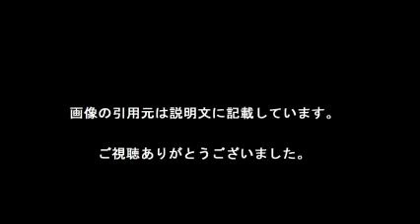コロンビア日本人男性殺害 被害者は22歳男性、容疑者1人を特定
南米コロンビアで19日、日本人の男性が銃で撃たれた事件で、地元の警察は、殺害されたのが22歳の男性で、容疑者2人のうち、1人が特定されたと明らかにした。
メデジン市内では、このところ、銃撃事件が相次いでいるという。
現場近くの住民は、「(銃声を聞いた?)銃声だった。ちょっと何があったか見てみたんだけれど、もうその時には、警察でいっぱいだった」と語った。
この事件は19日、コロンビア中部のメデジン市で、日本人男性が、2人組に銃で撃たれ、殺害されたもの。
現地メディアによると、警察は、日本人男性が22歳の「イザキ・リョウ」さんで、メデジン市に到着したばかりだったと発表した。
イザキさんは、奪われたタブレット端末などを取り返そうとしたところ、殺害されたとみられ、警察は、2人のうち、1人は、ほぼ特定できたとして、行方を追っている

【引用元画像】
00:00:00.00 → ・コロンビア - Wikipedia

00:00:08.57 → ・Columbia University in the City of New York

00:00:17.14 → ・コロンビア共和国 ｜ 外務省

00:00:25.71 → ・Colombia - Wikipedia

00:00:34.29 → ・Columbia｜コロンビアの通販 - ZOZOTOWN

00:00:42.86 → ・Colombia

00:00:51.43 → ・Official travel guide of Colombia

00:01:00.00 → ・コロンビアで日本人殺害 強盗被害で撃たれたか ^| NHKニュース

00:01:08.57 → ・海外安全ホームページ: 危険・スポット・広域情報

00:01:17.14 → ・Amazon.co.jp: Columbia(コロンビア)

00:01:25.71 → ・Columbia Records ^| Music Moving Forward

00:01:34.29 → ・Columbia Convention and Visitors Bureau

00:01:42.86 → ・Columbia UK: Home

【関連動画】
・U-23リオ五輪 日本 2-2 コロンビア ● 2016/08/08 ● 全ゴールハイライト ● 720p HD

コロンビア
コロンビア大学
コロンビア リュック
コロンビア 治安
コロンビアネクタイ
コロンビア aa
コロンビア サンダル
コロンビア 店舗
コロンビア号
コロンビア アウトレット